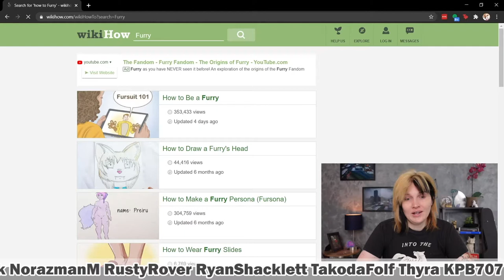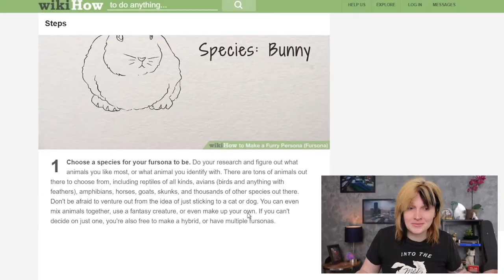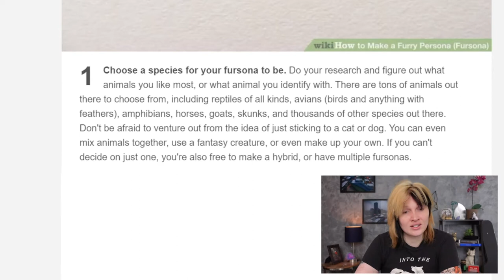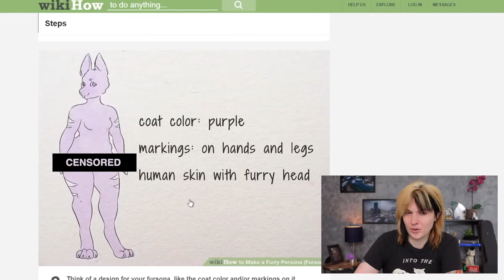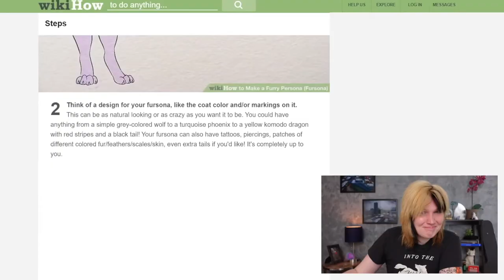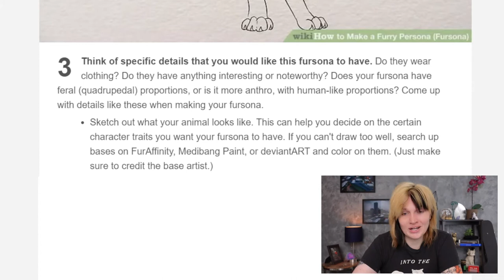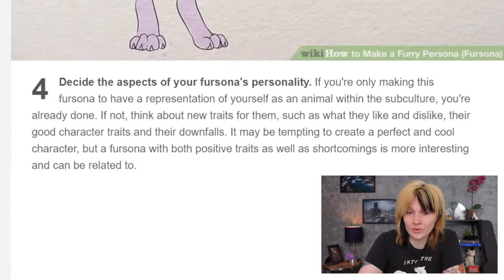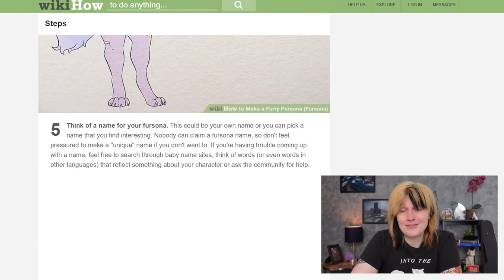WTF is up with FURRY Wikihow?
Today we take a look at furry wikihow and all their ridiculous recommendations! Its a hillarious journey though one of my favorite websites on the web.

BTW be sure to check out my Twitch for more content like this LIVE